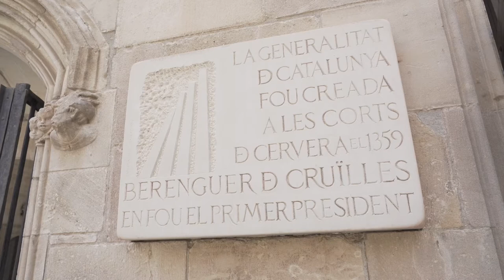Pati dels Tarongers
Antoni Carbonell - Saga dels Ferrer. 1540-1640

El Pati dels Tarongers ha passat a caracteritzar l'edifici. Durant molts anys les cases riques urbanes, a més del pati central, acostumaven a tenir un hort o pati on s'hi plantava tarongers. La primera etapa d'ampliació de l'edifici fou cap al nord. Se n'ocupà principalment el fuster arquitecte Antoni Carbonell, que construí les dues llotges mig gòtiques mig renaixentistes i el primer pati de tarongers. Gràcies als amos diputats i a l'artífex Carbonell, l'obra d'ampliació es féu seguint el model iniciat per Marc Safont al pati gòtic. Aquest fet tingué uns efectes molt plausibles, sobretot quan més tard es seguí la mateixa pauta, en la darrera etapa d'expansió de la casa cap al nord conduïda pels Ferrer.

La continuïtat formal i de nivell de la galeria superior va integrar, amb eficàcia, l'addició de la Sala Nova del Consistori, dita més tard el Saló Daurat, i després la resta de l'edifici fins a tancar tot el perímetre. El resultat, encara ara pot gaudir-se'n, és un lloc bonic, alegre i ple de vida.

Al seu voltant hi ha les sales de trobades més importants i diverses dependències de treball del Gabinet de la Presidència.